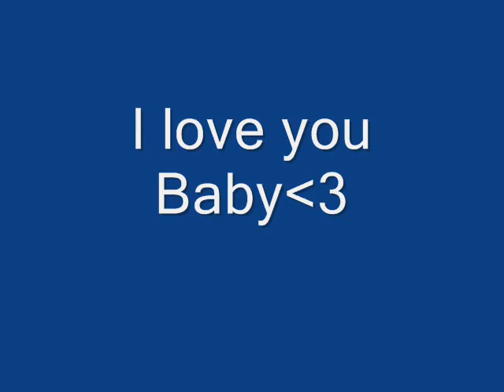Girl I wait.wmv